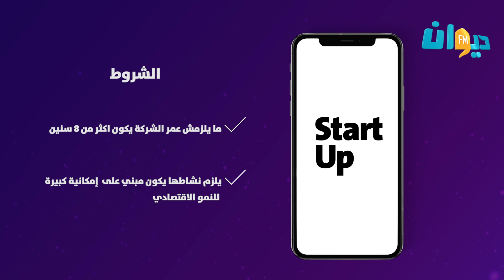smart info 18 11 2019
• la semaine mondiale de l'entrepreneuriat
• TUNISIA DIGITAL AWARDS
• Smart Tunisia Job Fair 2019
• CAJEF Business Forum 2020 في
• نعمان_الفهري مندوب سام بالمنتدى العالمي للمستثمرين الملائكة
• صندوق دعم المؤسسات_الناشئة التونسية يتحصل على 20مليون اورو خلال
• شنو معناها